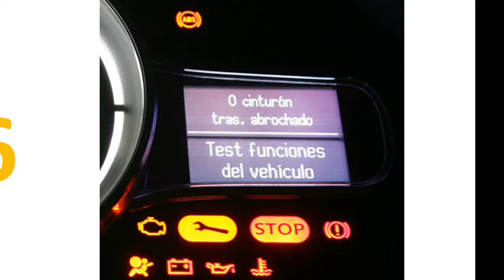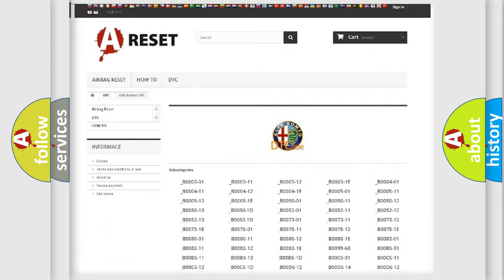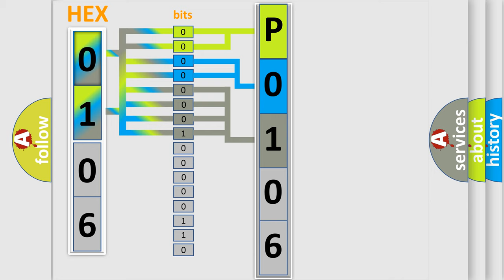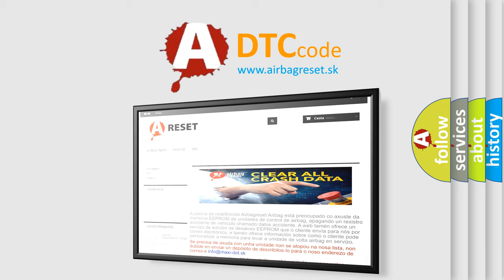DTC Alfa-Romeo P0106 Short Explanation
Contents:
0:21 Basic DTC analysis according to OBD2 protocol standard.
1:48 Insight into programming
2:58 A diagnostically understandable description of the Diagnostic Trouble Code
3:05 Basic error definition

Make:
Alfa Romeo
Code:
P0106
Definition:
Manifold Absolute Pressure-Barometric Pressure Circuit Range-Performance
Description:
The Powertrain Control Module (PCM) detects the difference between the monitored Manifold Absolute Pressure (MAP) Sensor signal circuit value and a modeled value is more than 10kPa (1.45psi).